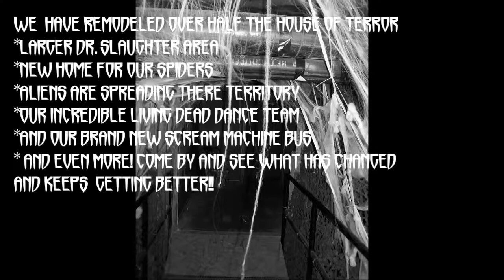Video I made for Dr. Slaughter's